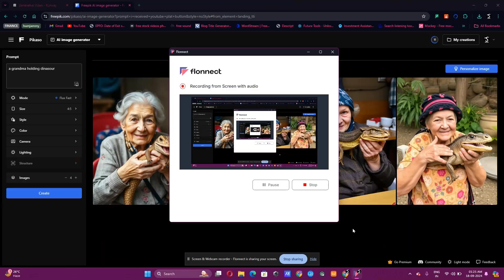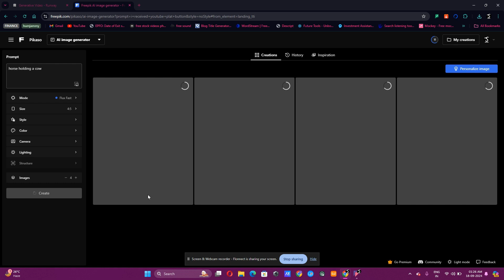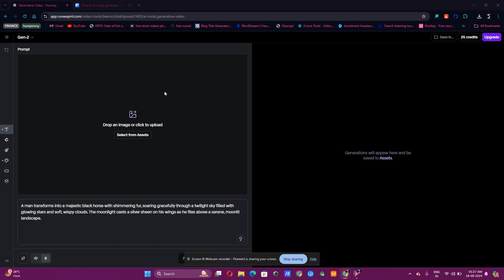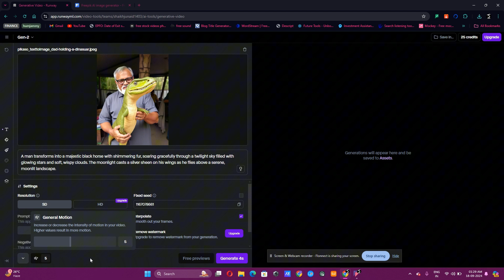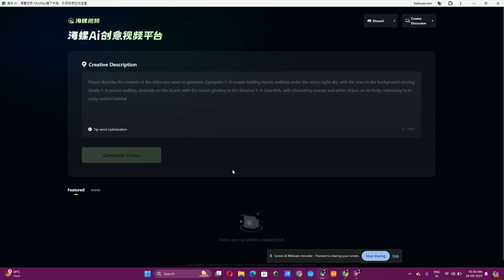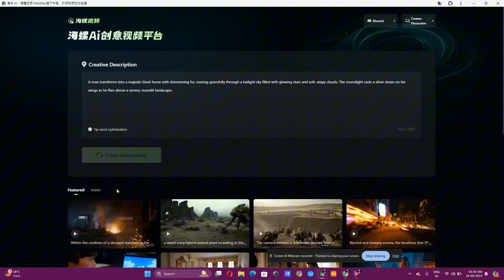Best AI Tool for Image to Video and make Illusiion Reels 🔥best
How to make trending BRAIN WASHING reels 🤯ai

Ever wondered if AI could turn a simple image into brain washing reels Watch how AI brings a static image to life with a fun, heartwarming twist. 😄 You won't believe how easy it is to transform your photos into something magical! Check it out and let me know what you think!